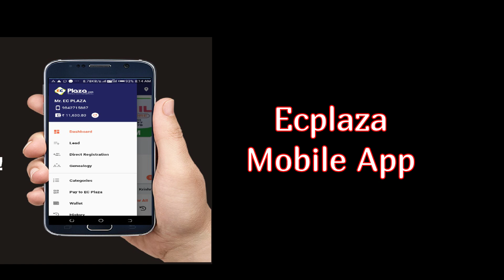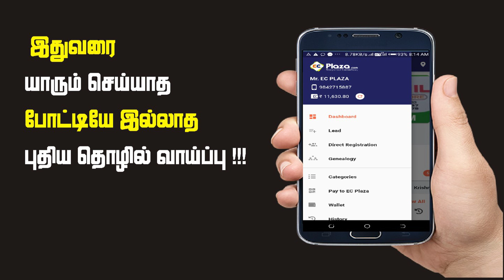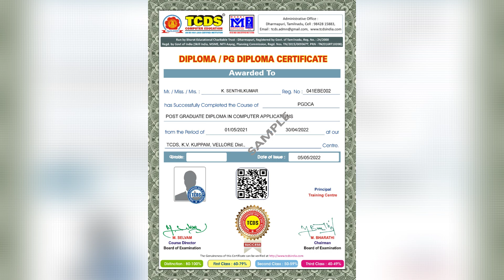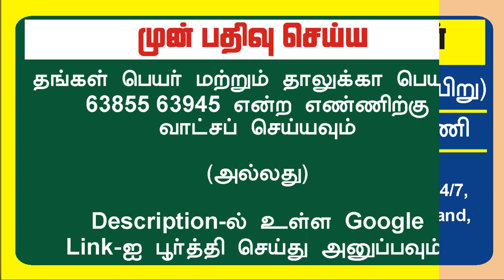1000 இளைஞர்களுக்கு மட்டும் தொழில் வாய்ப்பு / சேலம் மாநகரில் நேர்முக தேர்வு / Business Ideas Tamil /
Hollow Viewers

This Is Imran's Business Info

Venue : SPC BHAWAN, 3rd Floor, Manivannan Road, Opp. New Bus Stand, SALEM

Mobile Number

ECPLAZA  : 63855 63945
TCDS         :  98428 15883